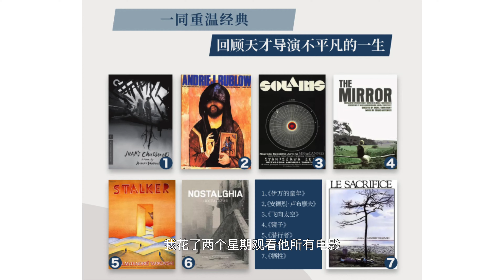【提审美】错过这些电影，你会遗憾一辈子！塔可夫斯基电影美学！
如果你想学习哪些摄影知识，可以在评论区留言，我会为你特意录制课程。
If you want to learn some photography knowledge, you can leave a message in the comment area, and I will record the lesson specially for you.
사진에 대한 지식을 좀 더 배우고 싶다면 댓글란에 메시지를 남겨 주시면 특별히 레슨을 녹음하겠습니다.